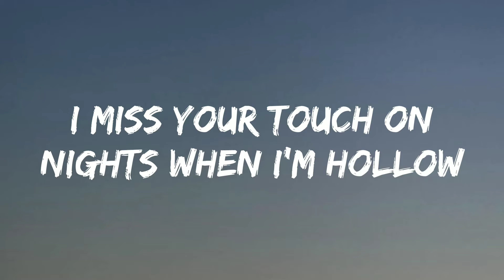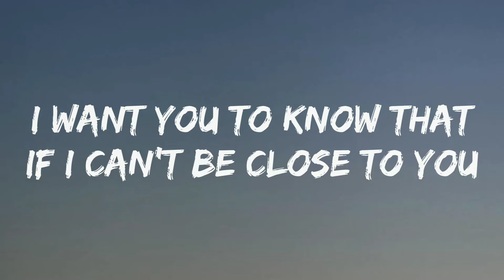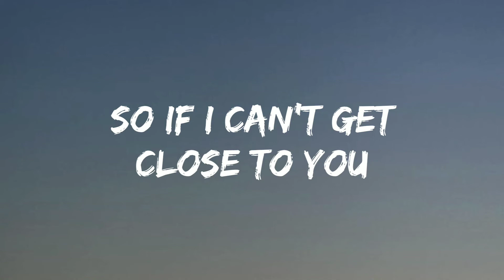Ghost - Justin Bieber (Lyrics)